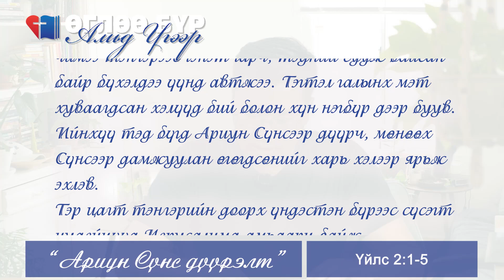Өглөө бүр Амьд Үгээр | 2023.08.10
📢Сэдэв: "Ариун Сүнсний дүүрэлт"
📖 Үйлс 2:1-5
 Бүсийн пастор Г.Амарбаясгалан
"Амьд Үг" Христийн чуулган